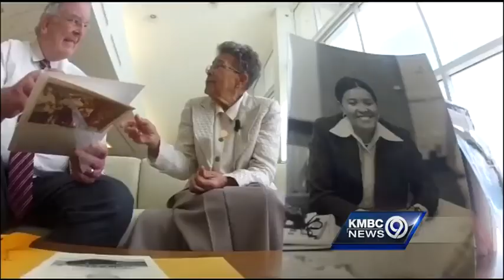Larry Moore salute contributions of civic leader Mamie Hughes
Larry Moore honors the many contributions of civil leader Mamie Hughes, who helped with the revitalization of the 18th and Vine District and the establishment of the Samuel Rogers Health Center.